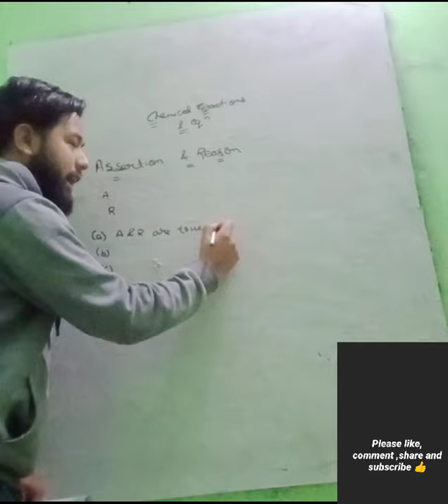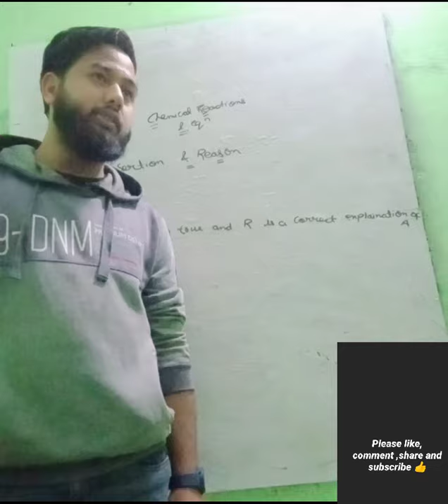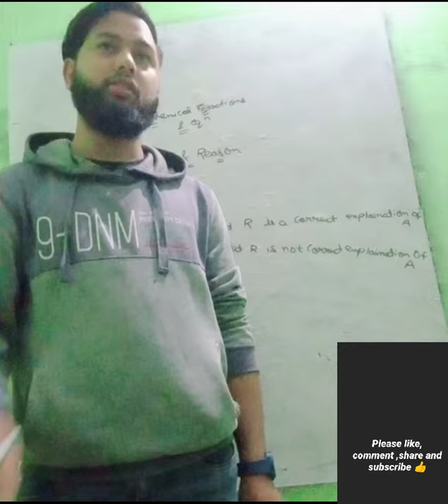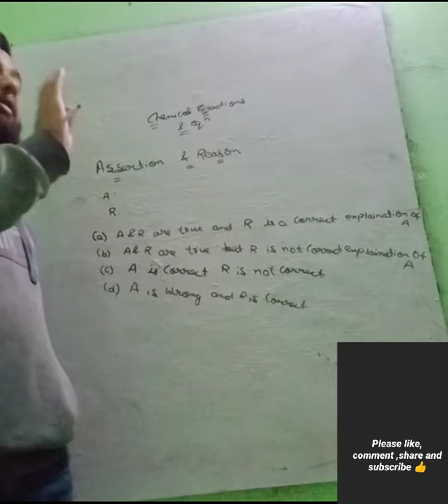HOW TO SOLVE ASSERTION AND REASON 🎯😂